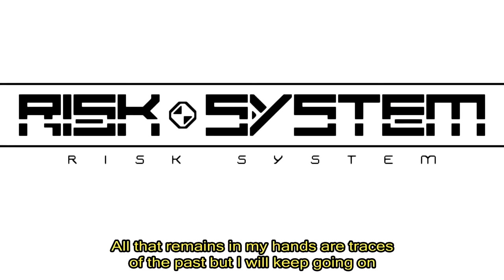'Risk System' - Story trailer | Nintendo Switch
'Risk System' is coming to Nintendo Switch on July 15.

In the distant future, humanity has discovered a method to replicate matter through the use of a Dimensional Gate. Industry is revolutionized overnight and a short period of chaos gives way to all warring factions uniting under a common banner.

A few years pass and the peace brought about by Gate Technology crumbles once a new threat appears; a race of energy parasites that have crossed through the Dimensional Gate by mimicking the very materials humanity had believed they were replicating. Mankind is quickly overtaken as their technology is turned against them and the energy emitted by the parasites begins to take control of those exposed.

In an act of desperation, the experimental RSK9 is constructed, a ship made of Pre-Gate materials and technology with the ability to absorb parasite energy and use it to power its incredible arsenal. Piloting the RSK9 is Alys, an ace pilot previously missing in action that has returned seemingly immune to parasite control. Her skill and resistance to the parasite energies influence make her the only pilot capable of preventing the extinction of mankind.